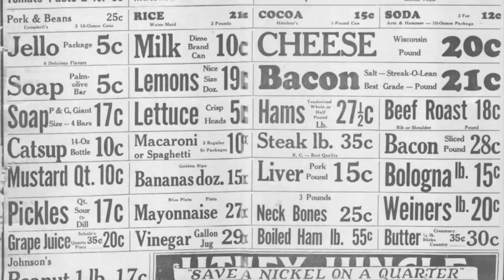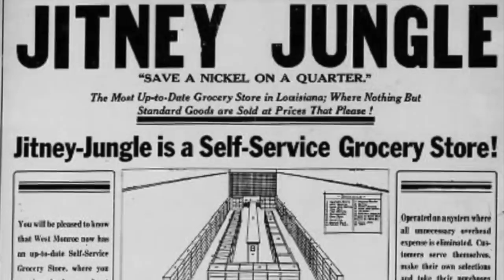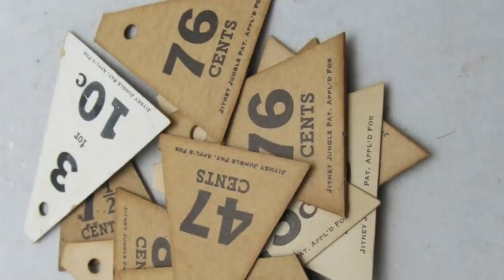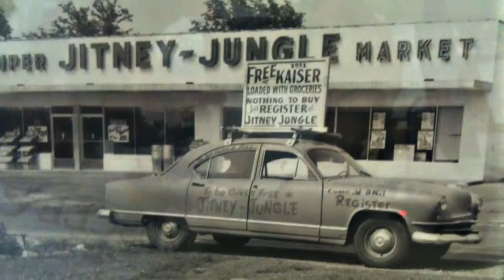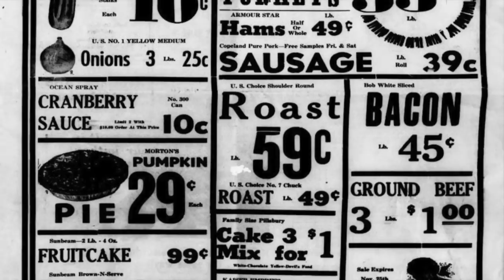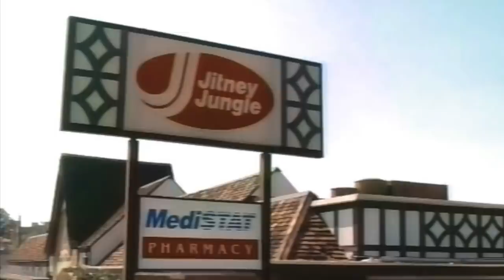Jitney Jungle, Save a Nickel - Life in America